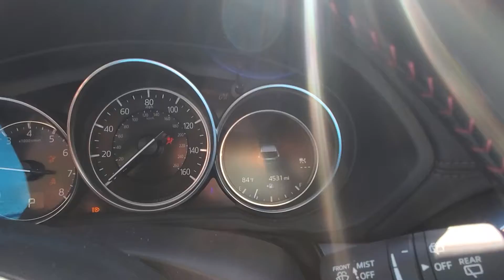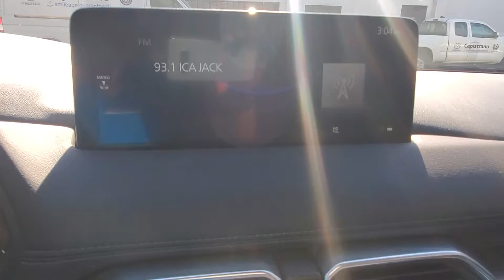Jason's 2021 CX-5 Carbon turbo... Forouz at CapoMazda